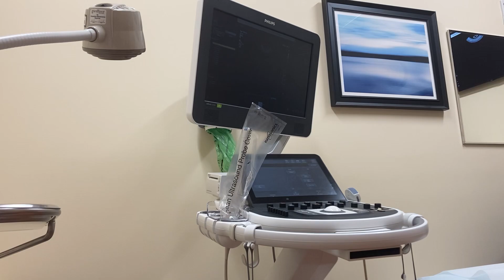First OGBYN Appointment Since Pregnant